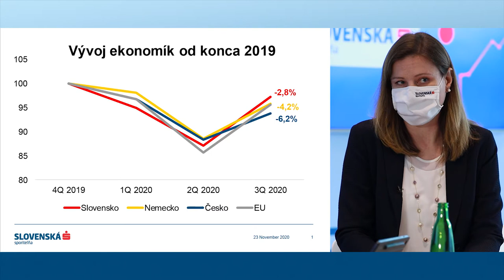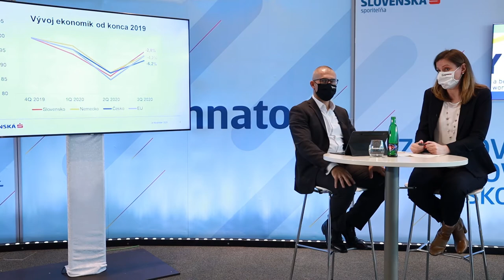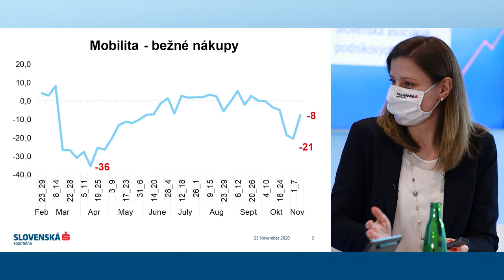akonato Finančná akadémia | Čo nás čaká v roku 2021?